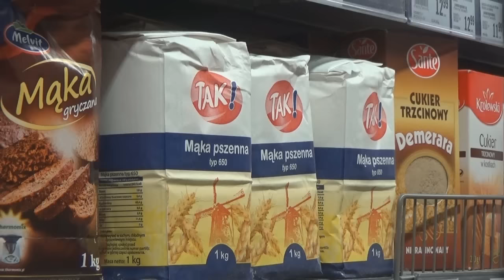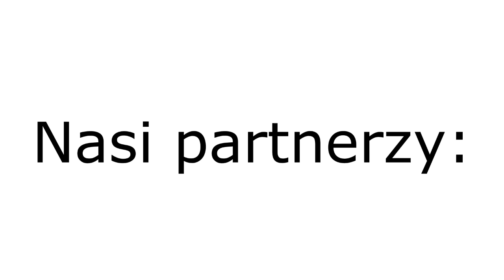Gotuj z Kurierem - falafele